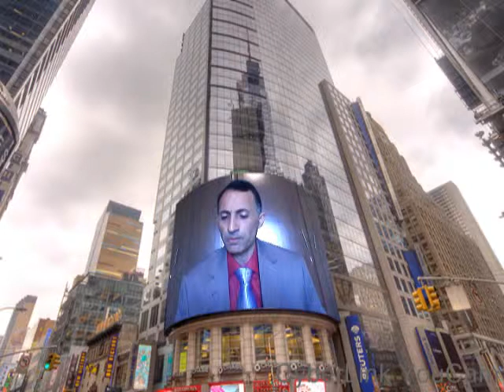THE NEW BRANCHCHES 3 - 11 BY APEX DEGREE PHİLOSOPHER EFRUZHU PHRMP 20160302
G. "RESULTANTHU & PROVENHU  TEMSONHAE OPPOSİTİONALAHU BALANCED
1.NEW  "EFRUZHU  CANCER  CARCİNOGENESİS  NORTH  CYPRUS  THEORY  AND  LAWS"
2.NEW  "ANTİCANCER   MEDİCİNE  EFRUZHU  NORTH  CYPRUS  THEORY  AND  LAWS"
İNSTEAD  OF  BİG  BANG  THEORY,  NEW  REAL  ABSOLUTE  THEORY-THEOREM :
DİVİNAOSUBSTANTİAOUNİVERSİ , DİVİNAOMOMENTUM
1.HUCENTROLOGY =CENTRUMHULOGY
2.METAPOSİHUOLOGY  GLOBAL  UNİVERSAL TOTAL SCİENCE
3. UNİQUEHUUNOLOGY
4. "MİDHUBALANCOLOGY"  5. "HUDUOCONTROLOGY"
 6. "HUNEUOFEMOMASOLOGY" 7. "HUMAGNİTUDOLOGY"
8."HUMANOMATUROLOGY"  9."HUPROPORATİOLOGY"
10."HUSTABLOSTATOLOGY" 11."HUMODELOFORMOLOGY"
12."HUREALOSPİRİTOLOGY" 13.«HUCENTRİFUGALOGİA»
14.«ANİMALİSHULİVOLOGİA»15.«HUMOBİLİSOFRENUMOLOGİA»
16.«HUMEANAMBİGUUSOLOGİA»17.«HUTRANSFORMATOLOGİA»
18.«HUSYNUNUSRESULTOLOGİA»19«ACCOMODATİONHUOLOGİA»
20.«HUCONTACTUSOLOGİA» 21.«EXOALİMENTATİONHUOLOGİA»
22.«HUCADAROHORROROLOGİA»23.«HUSOLUSODELİGHTOLOGİA»
24.«HUSPEEDTEMPUSOLOGİA»  25.«ANGULUSHUOLOGİA»
26.«HUOLFACTORİUSOLOGİA»  27.«HUSTATUSOLOGİA»
28.«SOMATOHUSELFOLOGİA»  29.«HUACTİVUSSADOLOGİA»
30.«HUCOGNİTİVOSENSUSOLOGİA»  31.«HUACUSTİCUSOLOGİA
32.«EXOSENSİTİVUSHUOLOGİA»  33.«PSEUDOHUVERALOGİA»
1.NONENTİTY  THEOREM 2.MATURENESS  THEOREM 3.ENDLESSNESS   4.SİNGLE1 MULTİPLE SİNGLE1  UNİVERSE   5.PROBLEM SOLUBİLİTY 6.PLANES AND LAYERS  7.LİVELİNESS AND LİFELESSNESS  8.MULTİPLİCİTY  9.OBJECTİVİTY  AND  SUBJECTİVİTY
10.ALLAHU1=HALİKHU1=GODHU1 UNİQUENESS=ONENESS
11.AFTER  DEATH ,LİVİNG  FOREVER
12.RELATİONSHİP OF SİNGLENESS  AND PLURALİTY
13.VEHİCLE  AND  PURPOSE 14.ACTİONS  AND  RESULTS
15.HUMAN AND ANİMAL  WORLD  16.VOİCE  AND  VOİCELESSNESS
17.İLLNESS AGENTS  AND HEALTİNES
18.ONENESS OF FAİTHHU AND WRONG  ATTRİBUTİON  OF  HALİKHU1
19.BASİS  OF  HUMAN  AND  HALİKHU1=GODHU1  RELATİONSHİP
20.SUPPLY AND DEMAND RELATİONSHİP
21.PARADİSE AND HELL
22.RELATİONSHİP OF SPİRİT AND MATTER
23.RELATİONSHİP OF SOUL AND  HALİKHU1=GODHU1
24.HOLY CONCEPTS TO RİDİCULE BY  ABSOLUTELY İMMATURED PERSONS
25.ALL OF THE LİVİNGS WORLD AND THEİRS RELATİONSHİPS
26.ALL OF THE  LİVELESSNESSES   WORLD AND  THEİRS  RELATİONSHİPS
27.COLOURED AND UNCOLOURED
28.MESSENGERS AND FOUR HOLY BOOKS
29.POWERFUL OF MİND  30.THE  SELF = EGO   İDENTİTY
31.DİVİSİBİLİTY  -  İNDİVİSİBİLİTY 32.MOTİON – MOTİONLESS
33.TO  BE  FULL  AND  GENERAL  STARVATİON
1. CENTRALHU  GLOBAL  THEORY & LAWS
2. HARMONYHU   UNİVERSAL  THEORY & LAWS
3. EFRUZHU  CANCER  CARCİNOGENESİS  THEORY  & LAWS
4.OPPOSİTİONHU  BALANCED  THEORY  &  LAWS
5.HU  CANCER  TREATMENT  THEORY  &  LAWS
6.METAPOSİHU  TOTAL  SCİENCE  THEORY  & LAWS
7.STARTENDHU  GODHU  THEORY  &  LAWS
8.AT  İMAGİNATİON  REALİTYHU  THEORY  & LAWS
9.MULTİPLE   UNİVERSE  VAHİDHU  THEORY  &  LAWS
10.ATOM   CENTRE  UNİVERSALHU  THEORY  &  LAWS
11.MALE  FEMALE  SYSTEM  FERDHU  THEORY & LAWS
12.EXİSTENCE  NONEXİSTENCE  DAİMHU  THEORY & LAWS
13.TAMHU  MATURİTY  İMMATURİTY  THEORY  &  LAWS
14.KUDDUSHU COMPLETE  İNCOMPLETENSS THEORY & LAWS
15.LOOK  LİKE  UNLİKE  VİTRHU  THEORY & LAWS
16.THE  END  HU  THEORY  &  LAWS
17.SİNGLE  ENERGY  AZİZHU  THEORY  &  LAWS
18.EBEDHU  LİVİNG  DYİNG  THEORY & LAWS
19.VEDUDHU  LOVE  LOVELESS  THEORY & LAWS
20.PEACEFUL  SELAMHU  THEORY  & LAWS
21.MUSİHU  21.CENTURY  21.THEORY  &   LAWS
22.TİME  İNFİNİTİVE  AHİRHU  THEORY  &   LAWS
23.BLİNDNESS  BASİRHU  SEMİHU  THEORY  &  LAWS
24.MULTİPLEX  CONNECTİON SYSTEMHU THEORY  &  LAWS
25.BRAİN  UNİVERSAL  MİND  ŞEHİDHU  THEORY  &  LAWS
26.DİSEASE  ETTABİBHU  EŞŞAFİHU  THEORY  &  LAWS
27.SHARENESS  SELFİSH  REZZAKHU  THEORY  &  LAWS
28.ZAHİRHU  KNOWN  BATINHU  THEORY  &  LAWS
29.POWERFUL  CEBBARHU  KAHHARHU  THEORY  &  LAWS
30.ELMÜTEALHU  CENTRAL  GLOBAL  UNİVERSAL  COMPLETE  ENDLESS  THEORY & LAWS
31.MATERİALİSM  AND  SPİRİTUAL  THEORY  31 & LAWS
32.RELİGİON  AND  FAİTHHU  THEORY  32  & LAWS